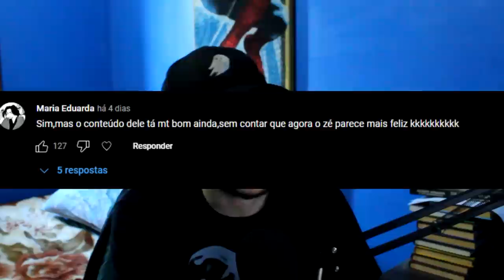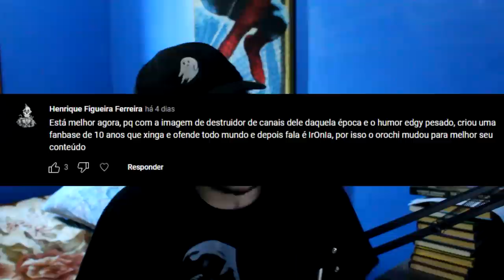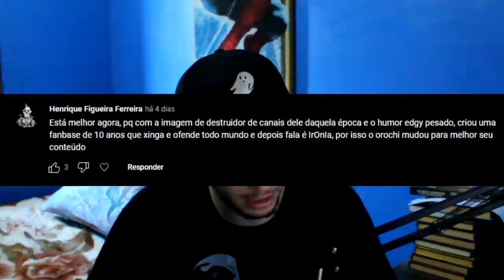o orochinho antigo era melhor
to com sono